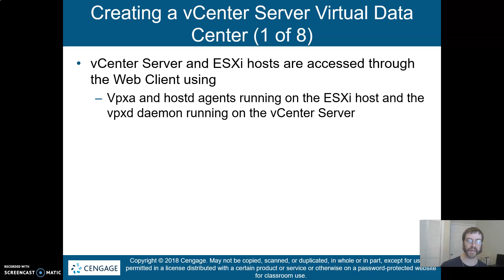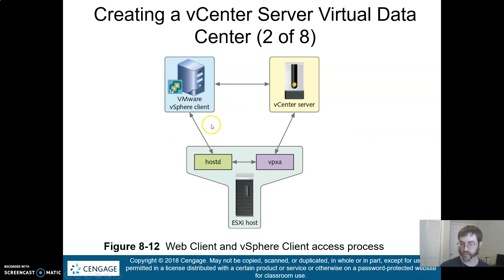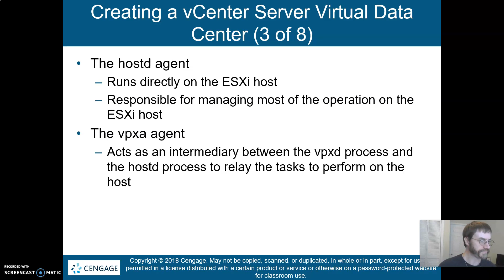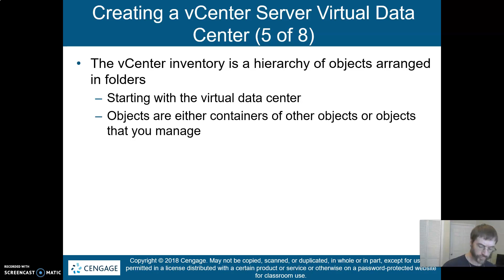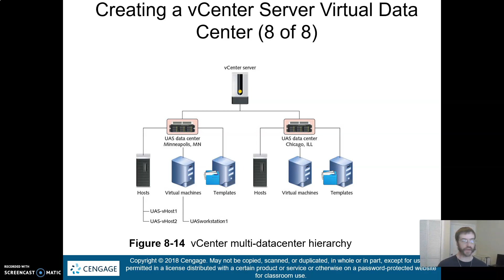Virtualization Chapter 8: Creating a Virtual Datacenter using vCenter Server